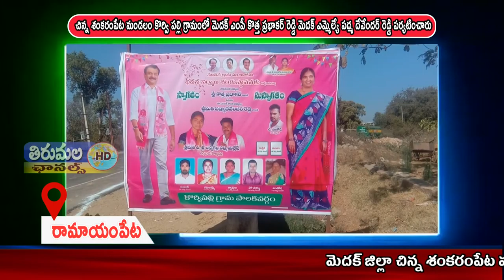THIRUMALA NEWS 08 02 2021 04